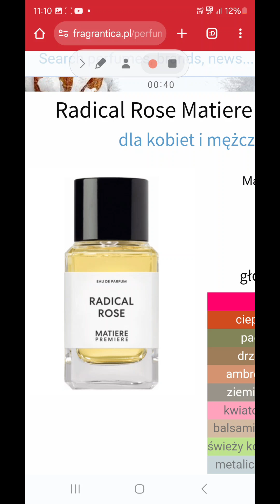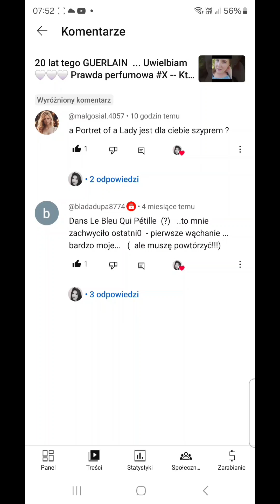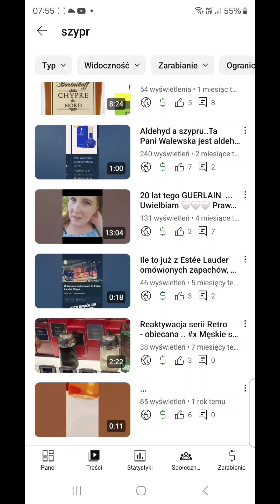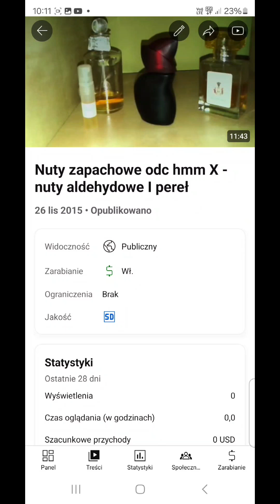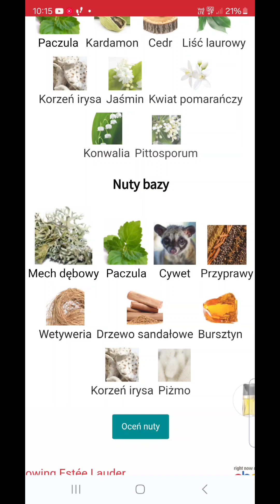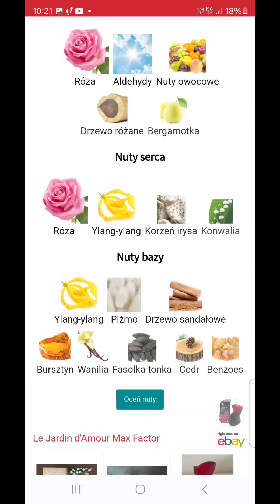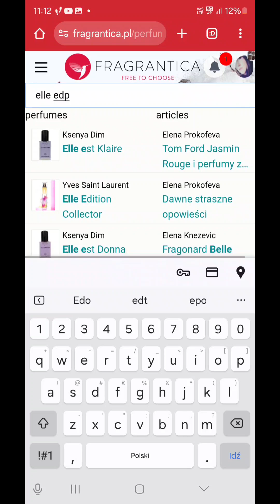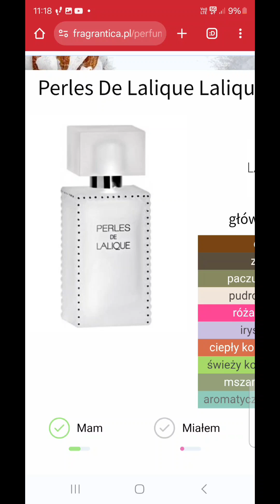🌹 SZYPROWE RÓŻE 🌹 Podseria SZYPROWE #29 Seria 🌹Perfumowe Imię Róży🌹X WYZWANIE LIST. 1/11 × Chypre..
Podseria SZYPROWE
Wyodrebniona, część podpięta  --- podpięte póki co 28 odc.

Jest też seria Retro Vintage Szypry Aldehydy Pudry Szminki etc.

Odcinek w ramach wyzwania listopadowego - 11 odc. podserii SZYPROWE

Aby ta klimatyczna seria była intensywniej realizowana w okresie emocjonalnej jesieni  ...

🌹 SZYPROWE RÓŻE 🌹

Seria na yt ...

Stwierdziłam, że post z takim klimatem wstawię na moje urodziny w znaczącą 11:11 - 23:11 dokładnie Bo 11:11 w nocy ...

A wcześniej będzie pod owym filmem ...